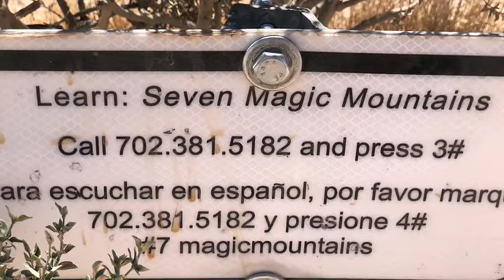Seven Magic Mountains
One of Las Vegas tourists destination